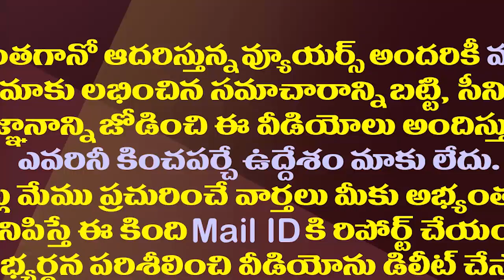కరోనా రోగుల్ని దోచేస్తే సీజ్.. హాస్పిటల్స్ కు జగన్ వార్నింగ్| CM Jagan Warning To Private Hospitals